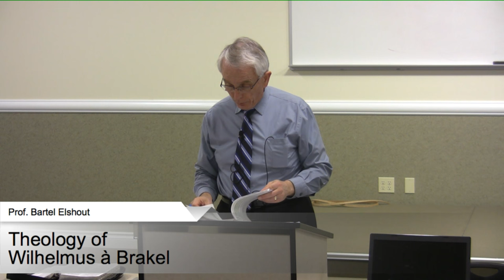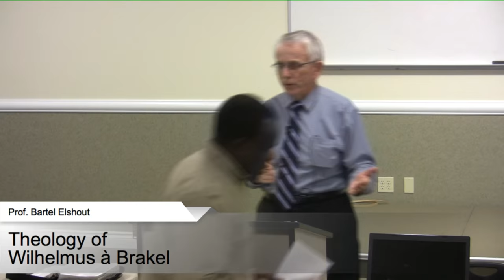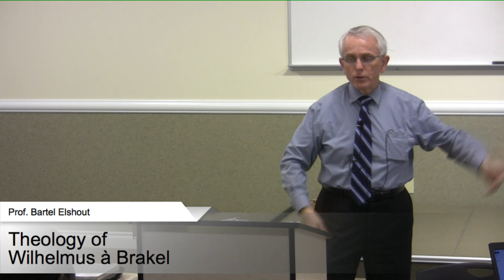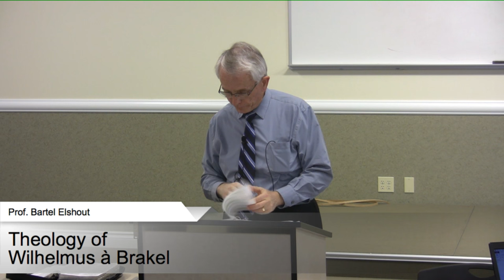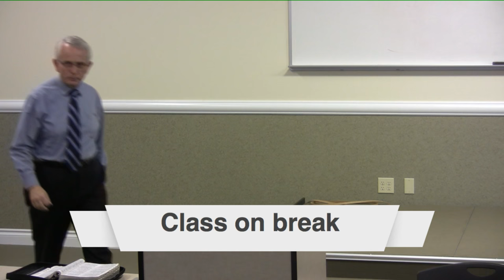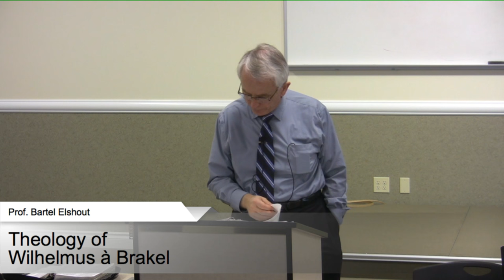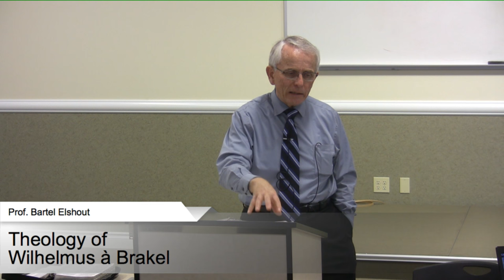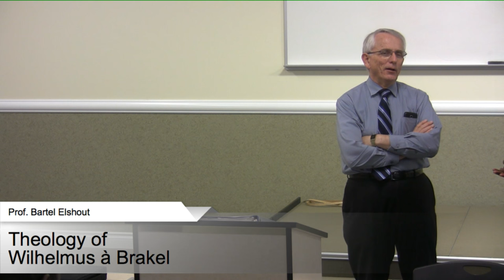856: The Theology of aBrakel (8)